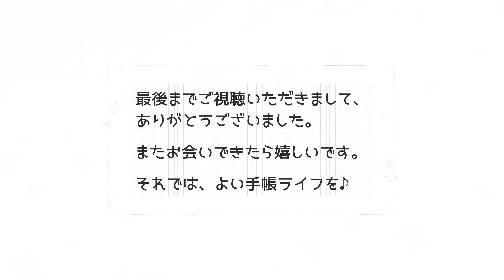2022年手帳の使い分けとロルバーンをカスタムする。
2022年の手帳の使い分け会議が終わったので、
また、忘れないように、ふせんに書いて貼っていきます。

そして、セリアで購入したインデックスをロルバーンで使えるように
カスタマイズしていきます。